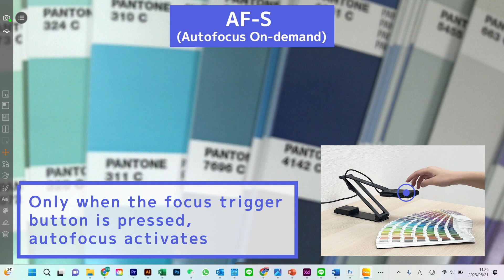Innex DC500 | Dual Autofocus Mode Demo | FunTech Innovation